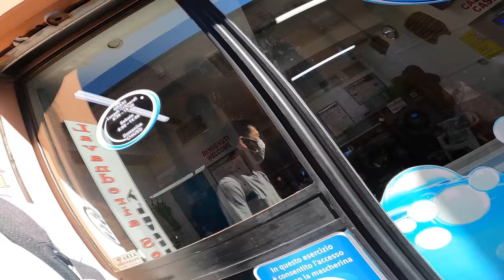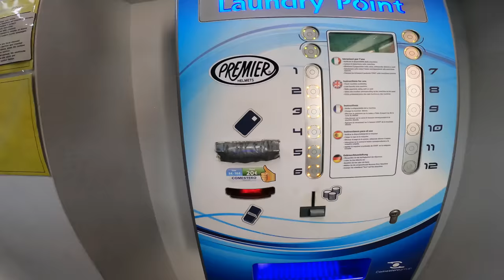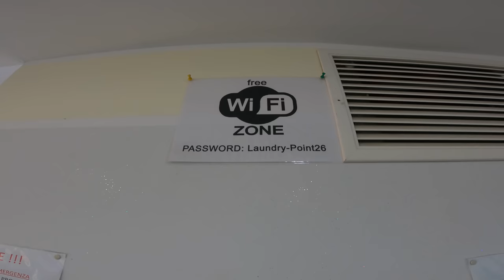行きたい所へ行くイタリア・ローマ街ぶら🇮🇹イタリアグルメ堪能🍝ヒルトン系列アレフローマキュリオコレクションホテルで恐怖体験あり。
イタリアローマにあるヒルトン系のアレフローマキュリオコレクションホテルに宿泊してローマ観光とイタリアグルメを堪能してきました。ホテルでなんと・・・。

✅ホテルの近くのレストラン【カルボナーラ】

【目次】
00:00 今回の動画について
01:08 ホテル朝食
07:03 ホテルのプール
08:52 コインランドリーへ
23:00 コインランドリー利用方法
31:35 ピーチジュースで休憩
32:40 ローマ街ぶら
39:54 サンタ・マリア・マジョーレ大聖堂
44:32 レストラン①アマトリチャーナ頂きます
50:17 サン・ジョバンニ・イン・ラテラノ大聖堂
55:20 コロッセオ・コンスタンティヌス　大聖堂・フィロ・ロマーノ
01:02:30 パンテオン
01:03:50 恐怖体験
01:05:34 レストラン②カルボナーラ頂きます
01:15:40 ホテル

150万円決済分で15,000ポイント

150万円決済分で15,000ポイント

番号　00059449

🎥使用機材